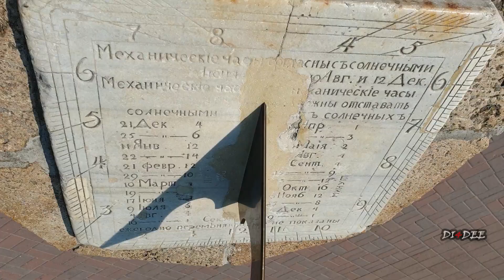TAGANROG|Таганрог|Sea of Azov|Азовское море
Таганрог Ростов-на-Дону#Азовскоеморе
music credits